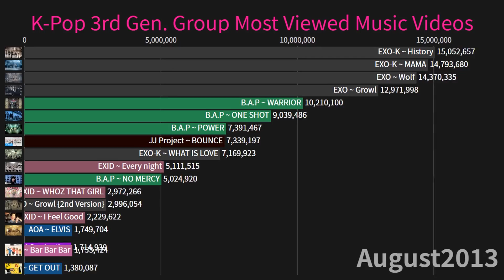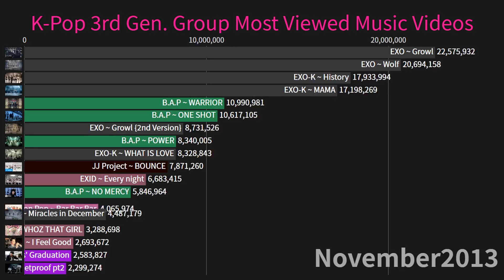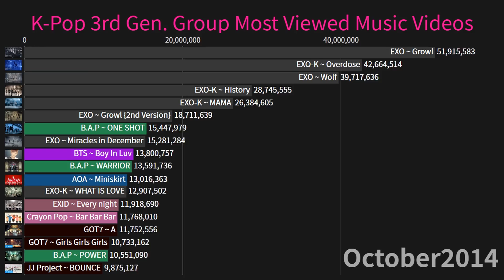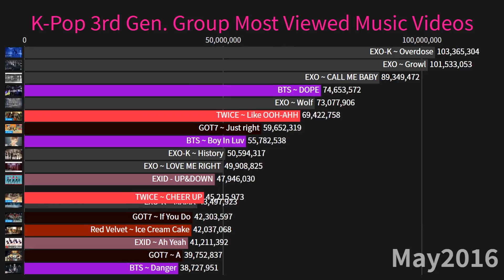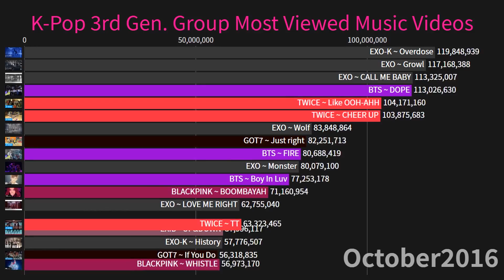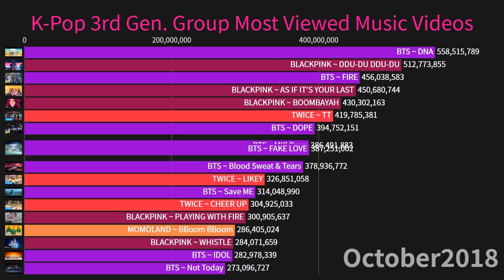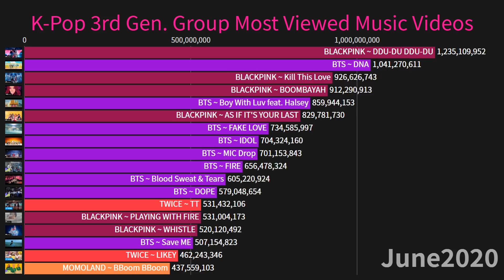K-Pop 3rd Gen. Group History Of Most Viewed Music Videos (2012-August2020)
Top 18 K-Pop 3rd Generation Group Most Viewed Music Video Since Debut!
Year: January 2013 to August 2020!

Here a list of Top 18 Most Viewed Music Video by K-Pop 3rd Generation Group.

*Comment a suggestion what you what in next video. All suggestion is respectfully Appreciated.🤍